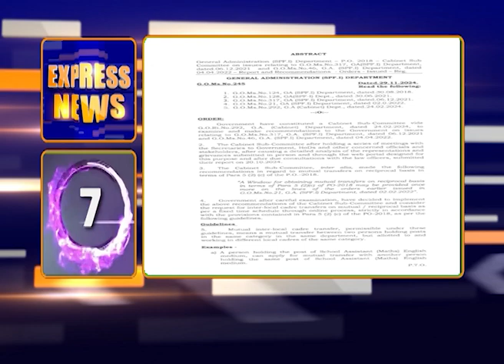EXPRESS NEWS @10 AM (01-12-2024)